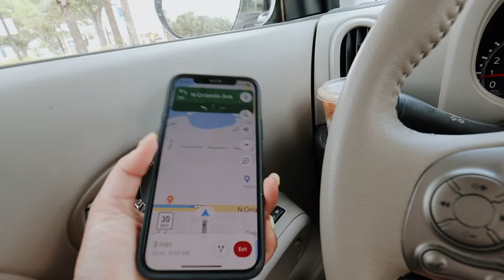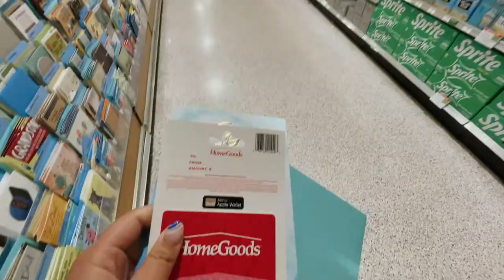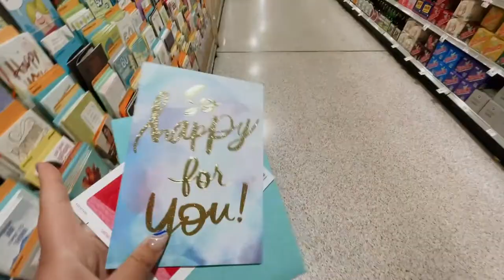VLOG: pool party, side aerials + nail appointment!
✩ VLOG: pool party, side ariels + nail appointment! What a fun Saturday! My friend had a little pool party house warming party which was fun, then I got my nails done, and to finish it all off I found out I can still side aerial. I was so thrilled when I did the side aerial at 25 lol!